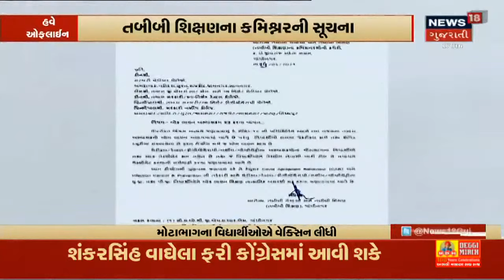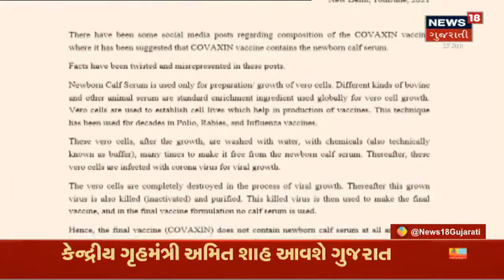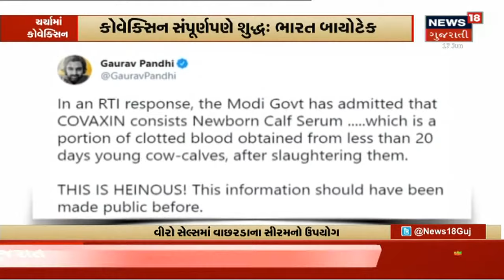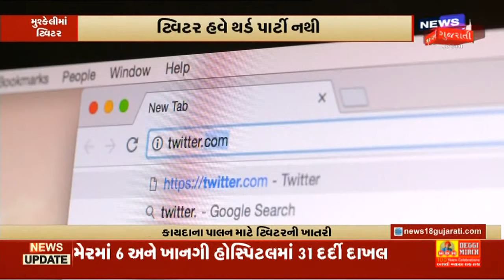બુટલેગર અખિલેશ પાંડેના જન્મદિવસે દારૂની મહેફિલ | News18 Gujarati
Ahmedabad ના Railway Station પર જાહેરમાં બુટલેગર અખિલેશ પાંડેના જન્મદિવસે દારૂની મહેફિલ યોજાઈ. ભાજપ કોર્પોરેટરના પતિ સામે પણ ફરિયાદ થઇ કારણકે તેઓ મહેફિલમાં સામેલ હતા.